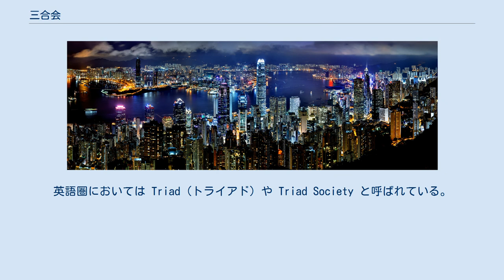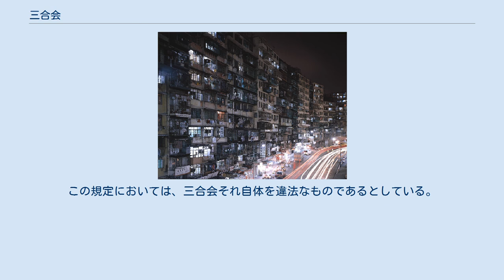三合会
三合会（三合會、さんごうかい、サムハプウイ）は、香港を拠点とする幾数かの犯罪組織を総称する呼名である。
地下社会や裏社会などという抽象的な意味の言葉ではなく（これらを表す現地の言葉としては黒社会が適当なものである）、実体をもつ犯罪組織のネットワークを指していう、結社という意味を表すものと解釈できる。
英語圏においては Triad（トライアド）や Triad Society と呼ばれている。
 秘密結社的な性格を強く帯びるという特色もあってか、その実態については断片的にしか知られておらず、全体像はほとんど明らかでない。
諸流派としてこれを構成する組織のうち、香港で活動するものは、現在57程が存在すると目され、それらの組織は成員を50人程度とするものもあれば、3万人以上の成員を数えるものも存在するとされている。
そのうちの有名なものとしては 14K、潮幇（新義安の上部組織）、和字頭（和勝和の上部組織）などが挙げられる。
 その影響力は香港をはじめとして、マカオ、台湾、中国大陸といったアジア圏に加え、欧州、北米、南アフリカ、オーストラリア、ニュージーランドなどの華人社会にまで至る、世界的規模の広域におよぶものであるとされている。
 その発生は清の時代、清朝による支配に抵抗すべく結成された反体制的結社を源流とするといわれている。
類似するものとして天地会（洪門）などが存在した。
その目的は、漢民族の復権、すなわち清朝の打倒、支配層としての満州族の排斥、『漢民族による中国大陸』の奪還（反清復明）であった。
こうした結社は中国大陸の諸地域に広がると同時に、多くのグループに分岐し続け、また多くの名前で知られることとなる。
そのうちの一つが三合会であった。
戦前の三合会は反清的秘密結社であり、会員間に道徳的規範を守らせるような立派な人物もいたが、土匪となって盗みや殺し、密売など犯罪をする者が多く、抗日テロの実行も担った。
 三合会という名称は、天、地、そして人という、三つの要素の調和を表すものとされた。
そして三合会は自らの表象として三角形を利用した。
 ゴールドラッシュの時期には、アメリカ大陸への移民の波に乗る形で、同大陸各所に散在する華人社会に浸透していった。
 宵闇の香港 1949年に中国共産党が中国大陸における支配権を得ると、組織犯罪に携わる社会は厳しい法の締め付けにさらされることになる。
三合会の成員は自らの活動を継続するため、中国大陸を南下、当時英国の直轄植民地であった香港への移動を開始した。
当時の香港の状況は、少なくとも1931年までのそれは、8つの主要な帮が存在し、それぞれ香港内の別の地域を活動域としていたとされる。
 1956年、ちょうど雙十暴動と呼ばれる大規模な暴動が香港社会を騒がせた直後の時期、政府は三合会に対する法による締め付けを強化した。
 三合会の拠点で有名だった九龍城砦の夜景（1993年） 香港における三合会の問題は60年代及び70年代に顕著であり、香港は「黒社会の首都」とも呼ばれた。
諸問題の解決のために警察が三合会を利用していたともいわれる。
例えば、ある誘拐事件が発生したら、警察がその地方の三合会の有力者にかけあい、解決のための協力を依頼する。
その一方で、三合会のある地方の有力者が自らの地盤における懸案の解決を目論み、警察に協力を依頼する。
英国人の作家マーティン・ブースによれば、1970年時点で、香港警察のうちの実に三分の一の人間が黒社会の成員を兼ねている者かまたは黒社会と何らかの繋がりを持つ関係者であったともされ、このことから「黒警」（黑警）という言葉も生まれた。
積極的不介入を採る香港社会にあって、民事介入暴力を行う三合会と官憲のこうした共生関係は、社会の秩序に安定をもたらしていた面もあった。
 1974年の廉政公署の発起は、こうした腐敗状況に際立った抑制をかけた。
その圧力にともなって各地方の三合会分派の地盤はしだいに縮小し、それまで地域ごとに明確に分かれていた分派間の区分けもしだいに曖昧なものになっていった。
同時に表立った経済活動の利潤も減少してゆき、その活動は非合法色を強めながら地下に潜ってゆく。
 1980年代から1990年代にかけて、三合会は特定の経済分野を独占し始める。
例えば新義安による映画産業の独占である。
新義安は香港の映画産業のほぼ全領域の支配権を掌握したともされる。
この時期にはカンフー映画が主流だった香港映画において三合会を題材にする香港ノワール（英雄式血灑...